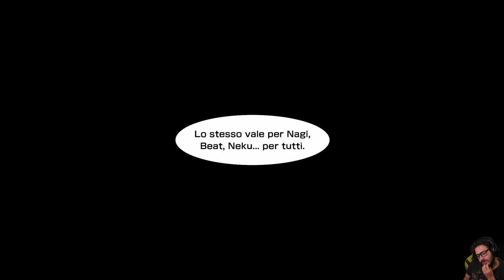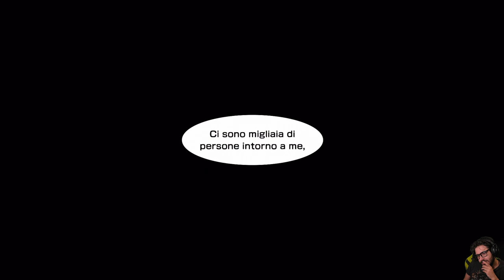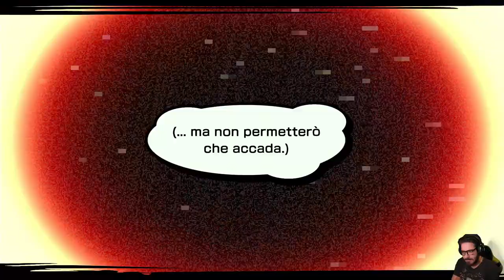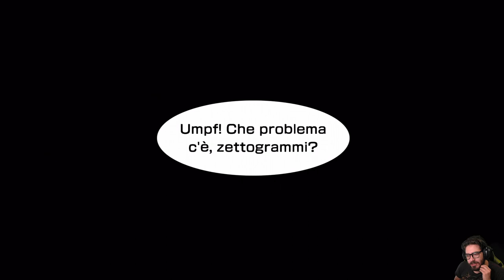NEO: The World Ends With You #44- Un'altra Possibilità